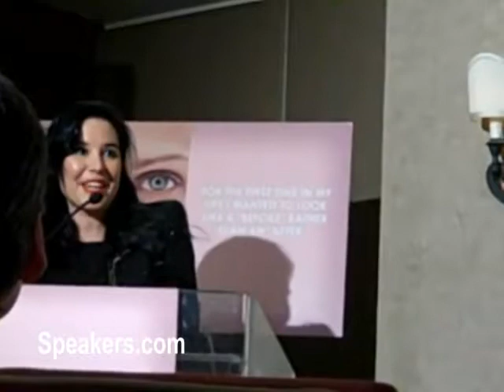Geralyn Lucas on Cancer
Geralyn Lucas was only 27 when she was diagnosed with breast cancer. Shaking the foundations of her world, she was faced with the harrowing decision of whether or not to undergo a mastectomy. She shares her incredible journey in her memoir, Why I Wore Lipstick: To My Mastectomy. Lucas was an editorial producer at ABC News for 20/20 before joining Lifetime Television as a producer and head of the Stop Breast Cancer for Life initiative.